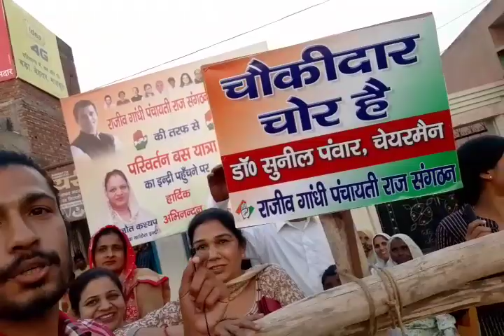जय जयकार मोदी जी की, राहुल जी का रोड शो देखीये क्या हुआ फिर।